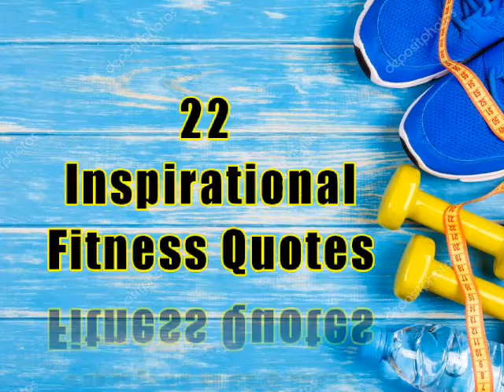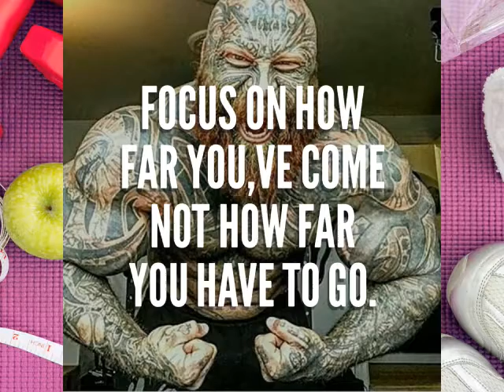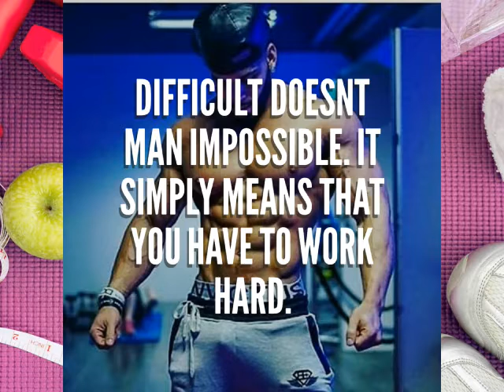Struggle On. It's Going to be Worth It - 22 Inspirational Fitness Quotes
22 Inspirational Fitness Quotes to help you to be inspired to work out and be Physically Fit and healthy as well. Struggle on, it's going to be worth it, only the start is the very challenging part but soon it will become as your daily routine. This Quotes will help you to encourage yourself to work out.

Please, like the video if you enjoyed watching it.